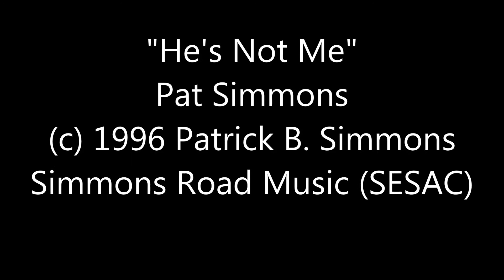He's Not Me - Pat Simmons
"He's Not Me" taken from the album "Till Time Is Through" by Pat Simmons (c)1997 Simmons Road Records, Simmons Road Enterprises, Inc.